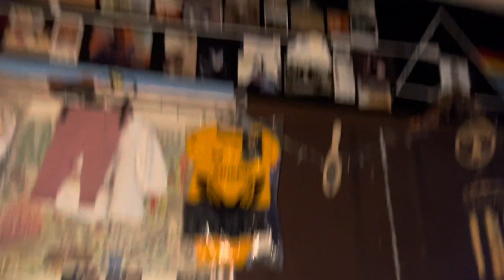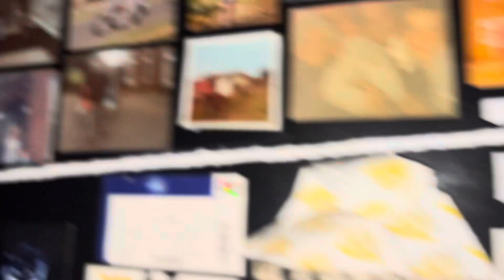Aurora Update, Our beautiful Daughter’s, 30th Day💙